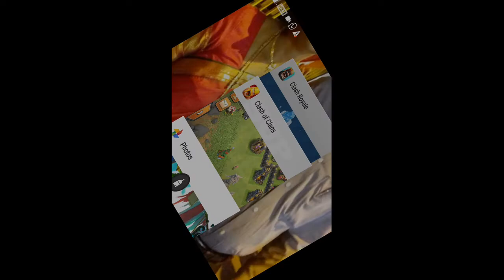Clash Of Clans | New Troop Reveal 2017 | Upcoming Update Reveal | Upcoming Event Reveal |Night Witch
Clash Of Clans | New Troop Reveal 2017 | Upcoming Update Reveal | Upcoming Event Reveal | Halloween Reveal | Night Witch | 2017

CLASH ON
CLASH WITH BHARGAV

My screen recorder : I m using A to Z screen recorder or mobizen for my videos this app is on play store

 1. All videos on my channel are for only Educational Purpose.
2.I always try to follow supercell fan content policy and I respect supercell.
3. I make people aware about the norms of supercell.

I am Aher Bhargav founder of this channel.

Category: Games Updated: 10 June 2014 Version: 6.108.5 Size: 53.3 MB Languages: English, Japanese, Korean, Simplified Chinese, Traditional ChineseDeveloper: Supercell Oy© 2012 SupercellRated 9+ for the following:Infrequent/Mild Cartoon or Fantasy ViolenceCompatibility: Requires iOS 4.3 or later. Compatible with iPhone, iPad, and iPod touch.This app is optimized for iPhone

Clash Of Clans / How To Find Dead Base In Every Click ?! / Easy Way To Find Dead Base👍 / Trick-1

(NO HACKS) Top Ways To Earn FREE Gems Fast In CLASH OF CLANS !! / AWESOME STRATEGY 👍(Hindi)

*THIS VIDEO NOT RELATED TO ANY TYPE OF HACKING PURPOSE .

This Video Is Only For GAMING EDUCATION PURPOSE.

👉👇 GAME DETAILS 👇 👈
Clash of Clans is a freemium mobile strategy video game developed and published by Supercell. The game was released for iOS platforms on August 2, 2012, and on Google Play for Android on October 7, 2013.
The game is set in a fantasy themed persistent world where the player is a chief of a village. Clash of Clans tasks players to build their own town using the resources gained from attacking other players through the game's fighting features. The main resources are gold, elixir and dark elixir. Players can conjoin to create clans, groups of up to fifty people who can then partake in Clan Wars together, donate and receive troops, and talk with each other.
Clash of Clans was released to positive reviews, garnering high ratings from many critics. Many reviewers liked Clash of Clans' gameplay, but some disliked the way the freemium model was presented.